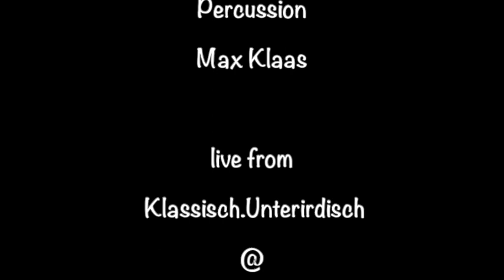G.Gershwin - J.Heifetz: It ain't necessarily so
Önder Baloglu, violin
Cagdas Özkan, piano
Max Klaas, percussion

Live from Katakomben-Theater